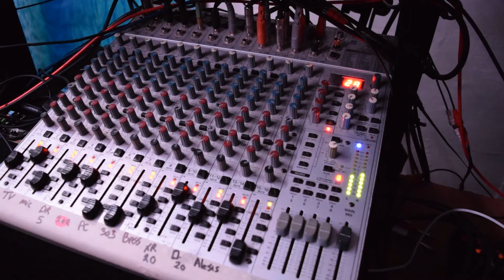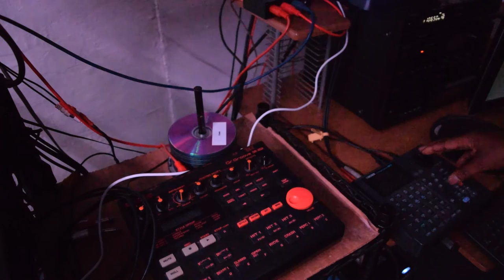Setting up My BOSS DR-202 for the Show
I was just setting up for the show on Sunday. I had to adjust the Bass and try and get levels together on the Mixer and the camera. Welcome to nothing but old-school equipment. If it still works try and use it. even though I don,t DJ party,s anymore might as well have some fun and let the music out. If you can Dig it. The music on this platform is for learning how to build your recording studio. And how to improvise with Old Drum machines and synthesizers.